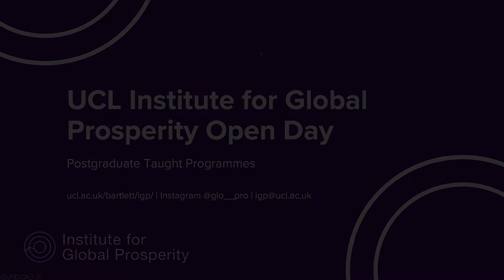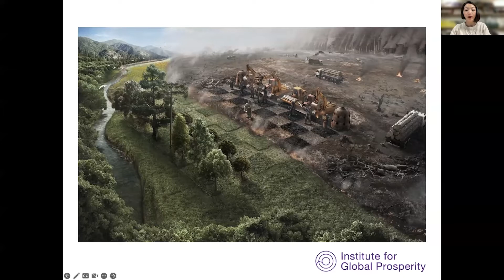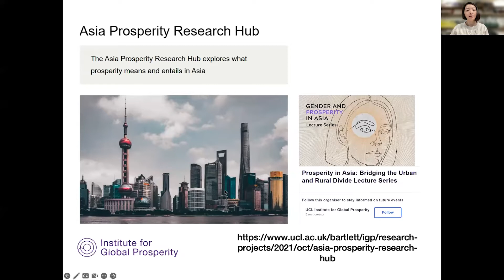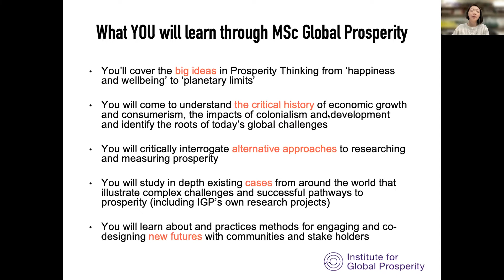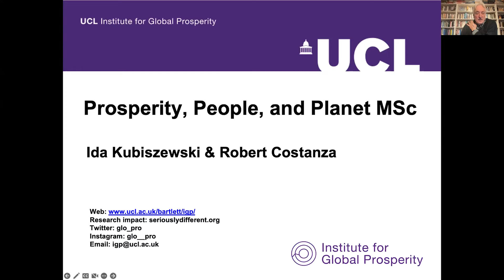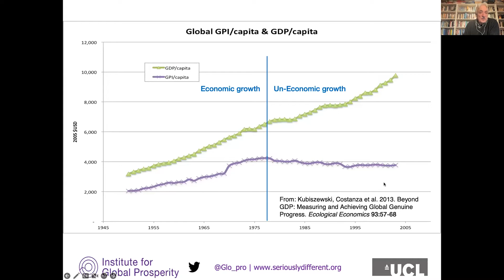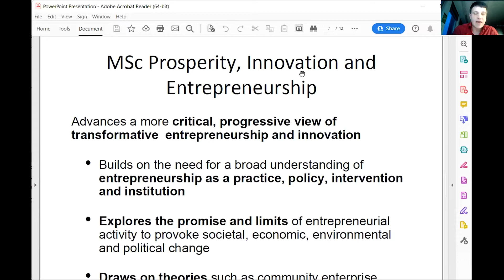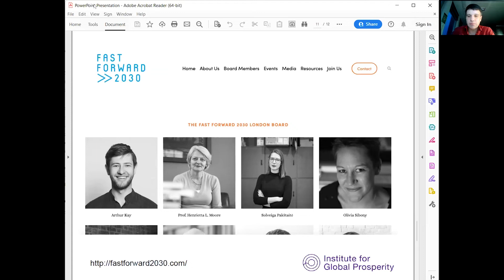IGP MSc Programmes 2022 Open Day | Dr Yuan He, Dr Konrad, Prof Costanza, MSc PIE Alumni & GP Student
Hear about the three IGP MSc programmes directly from the programme leads: Dr Yuan He from MSc Global Prosperity, Dr Konrad Miciukiewicz from MSc Prosperity, Innovation and Entrepreneurship, and Prof Robert Costanza from MSc Prosperity, People and Planet.

In this session, we have past and current students speaking about their experience studying at the IGP: Amanda Kartikasari (MSc Prosperity, Innovation and Entrepreneurship 21/22, Chevening Scholarship Awardee) and Herbert Mensuoh (MSc Global Prosperity 22/23).

Chapters:
0:00 Introduction
1:51 Overview of the Institute for Global Prosperity
16:10 MSc Global Prosperity by Dr Yuan He
22:30 Overview of financial awards and career supports
26:44 MSc Prosperity, People and Planet by Dr Bob Costanza
37:40 MSc Prosperity, Innovation and Entrepreneurship by Dr Bob Costanza
48:31 Alumni sharing: Amanda Kartikasari
51:55 Alumni sharing: Herbert Mensuoh
56:16 Funding opportunities and admissions information by Francesca Harrison
59:10 Q&A
1:27:13 Closing